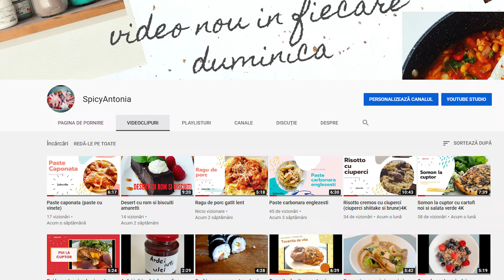Mancare de dovlecei, reteta de post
Daca nu stiti ce sa gatiti cand tineti post am pregatit  astazi mancare de dovlecei (zucchini)dar puteti sa-I inlocuiti si cu praz,fenicul sau mazare,o reteta usoara si simplu de facut,o mancare de post si nu numai,mai jos aveti ingredientele necesare.
Ingrediente:
• 3 dovlecei
• 2 cepe
• 3 catei de usturoi
• 1 cub de concentrate pentru supa de legume
• 15-20g de busuioc sau menta
• paine uscata 200g
• sare,piper si ulei de masline
Abonati-va pentru a nu pierde nici o reteta si da-ti share sa o vada si prieteni vostri!
Pofta Buna!